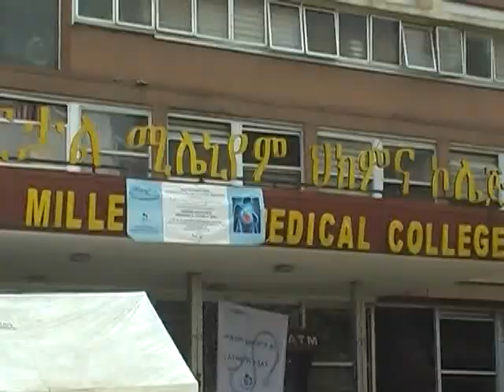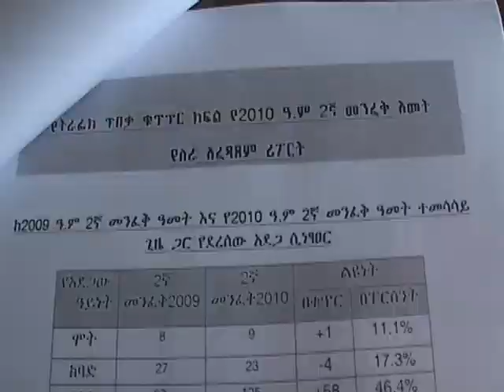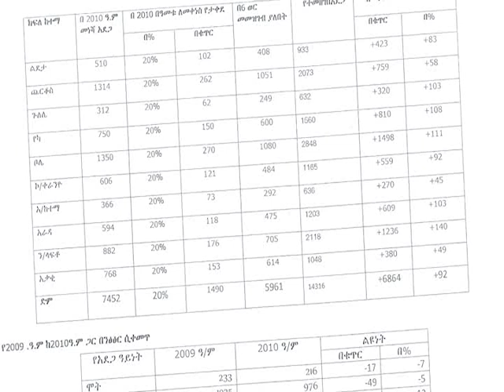Addis Abeba police News ሀምሌ 12 2010 ዓ ም የሚተላለፍ የትራፊክ ደህንነት ፕሮግራም